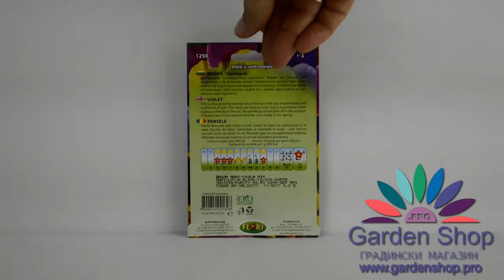Цветя за Вики - подарете свеж полъх от семена на Теменужки микс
Подарете на вашата приятелка Вики семена на едни красиви Теменужки микс. Тези цветя са идеални за създаване на цветна градина и слънчево настроение.